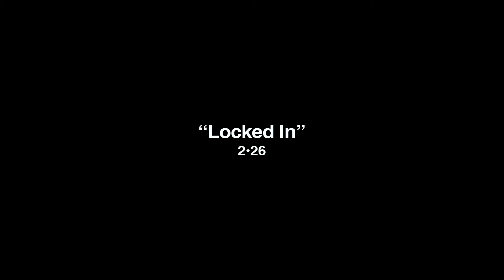Locked In (Intro)